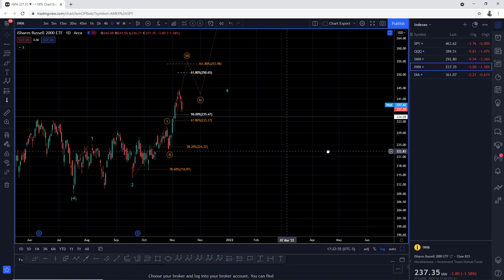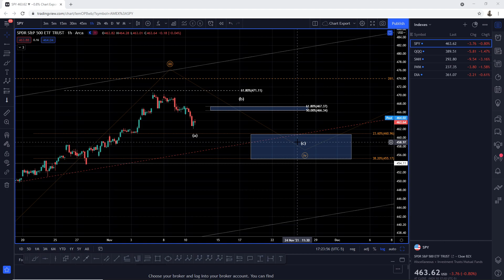STOCK MARKET PULL BACK, DIP BUY?... (SPY, QQQ, SMH, IWM)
Join Trending Wavez for and get intraday updates for the Indexes and Individual Stock Using Elliott Wave Analysis!

Checkout my daily technical analysis on SPY, QQQ, IWM, SMH